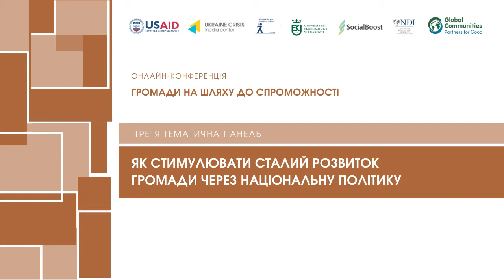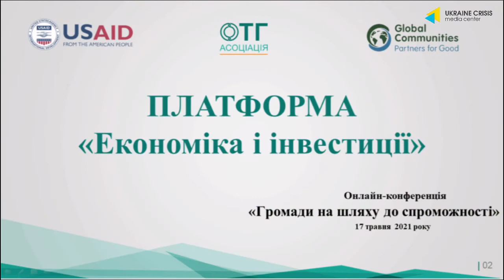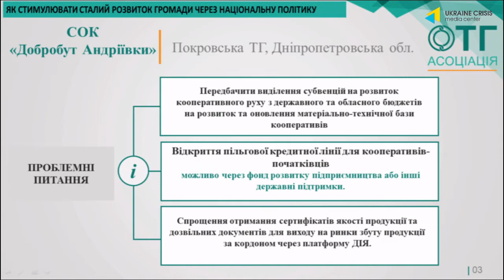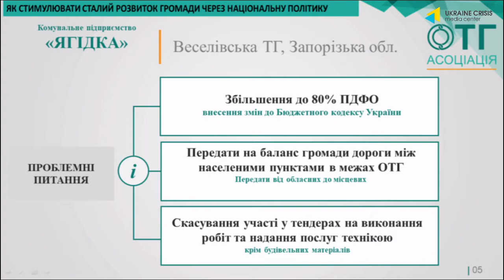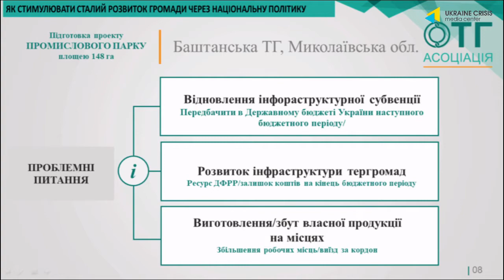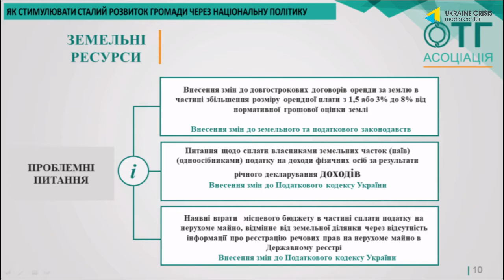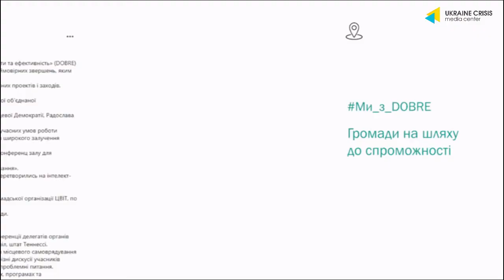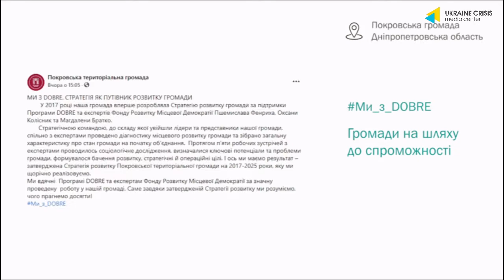How to stimulate sustainable community development through national policy. UCMC 17.05.2021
How to stimulate sustainable community development through national policy

Speakers:
Ivan Rubskiy, Advocacy Expert, Association  of Amalgamated Communities of Ukraine
Vitaliy Bezgin, MP,  Head of the Sub Committee on Administrative and Territorial Structure,
Vyacheslav Rublev, MP, Head of the Sub Committee on Regional Development and Local Budgets
Ivan Lukerya, Deputy Minister, Ministry of Communities and Territorial Development
Yaroslav Petrakov, Director of the Directorate for Strategic Planning and the European Integration, Ministry of Culture and Information Politics
Anatoliy Tkachuk, Director for Science and Development at NGO "Civil Society Institute"

Moderator: Oleksandr Solontay, expert at the Institute for Political Education